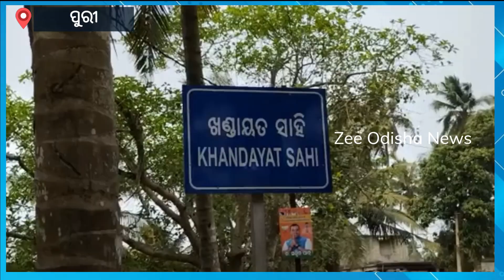Puri News । ସହିଦଙ୍କୁ ଝୁରି ଗୁମୁରି ଗୁମୁରି କାନ୍ଦୁଛି ଗାଁ ମାଟି, ଦିନକ ପରେ ପାଳିଥାନ୍ତେ ବିବାହ ବାର୍ଷିକୀ । News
ସହିଦଙ୍କୁ ଝୁରି ଗୁମୁରି ଗୁମୁରି କାନ୍ଦୁଛି ଗାଁ ମାଟି, ଦିନକ ପରେ ପାଳିଥାନ୍ତେ ବିବାହ ବାର୍ଷିକୀ ।

About Channel:-